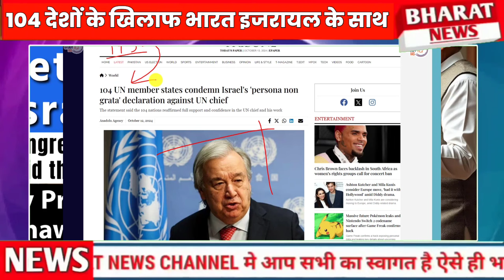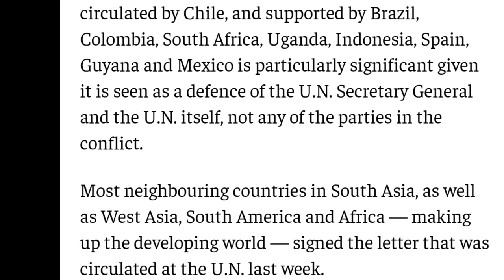104 deso ko dar kinar kar Bharat ne apne Dost Israel ka sath diya duniya hairaan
India didn't sign letter against Israel on UN Chief Antonio guterres